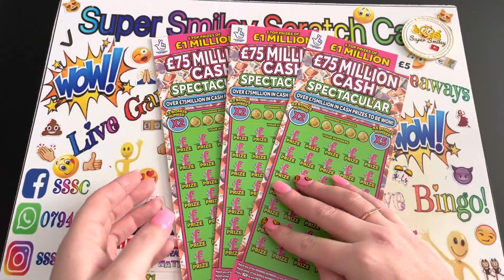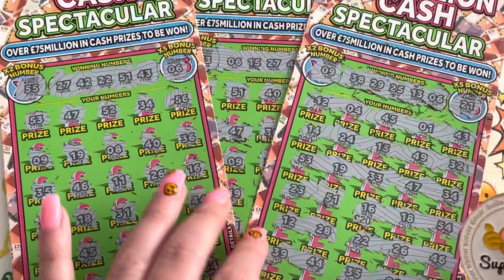💰 💥 Cash Spectacular Mini Series Day 3💥💰